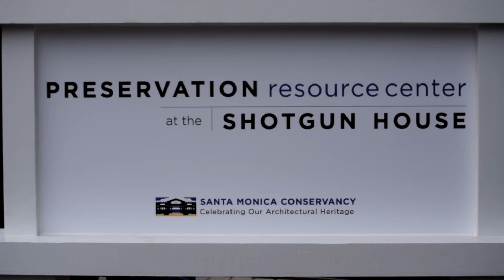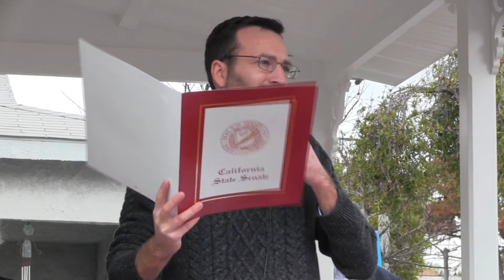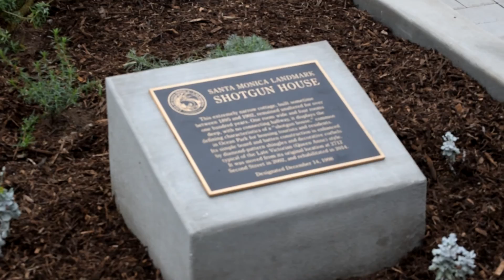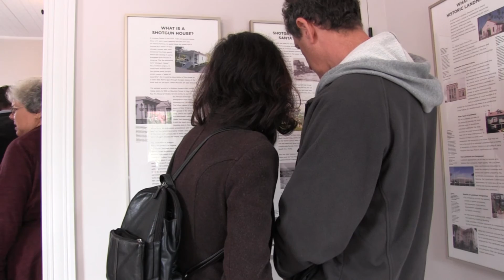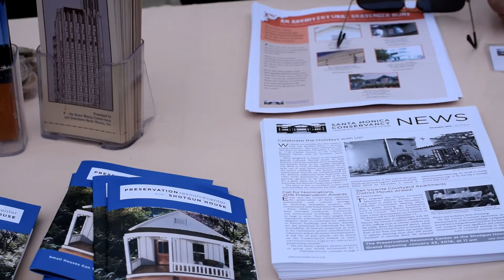Santa Monica Shotgun House Grand Opening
Speeches and activities at the 1/23/2016 unveiling of a restored 100+ year-old shotgun house that was rescued from demolition to become the Preservation Resource Center of the Santa Monica (CA) Conservancy.